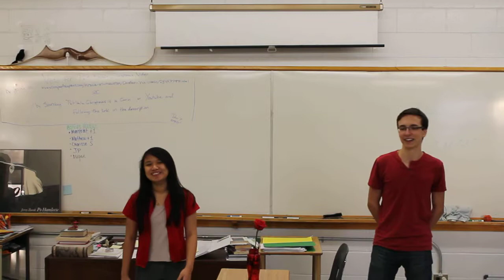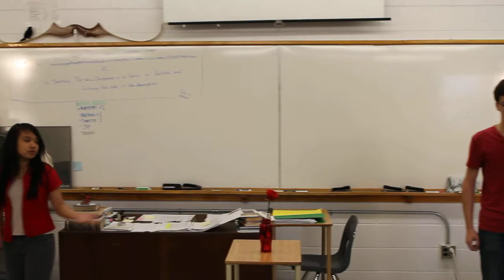A Portrayal of Gatsby through Neruda by Rizaley and Philip.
APGN - 10.